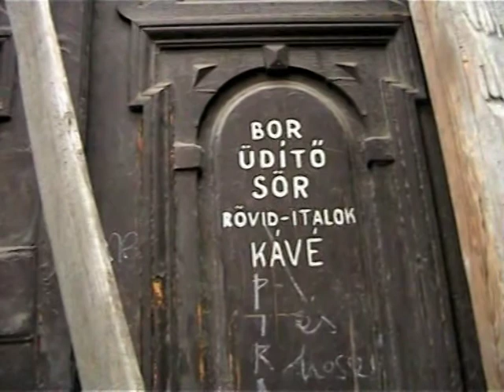Romok a belváros közepén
Kazinczy u. 2., Pécs belvárosának közepén. Már csak a felvételen látható romok maradtak a hajdan jobb napokat látott Kazinczy Étterem épületéből. Romok, gaz, törmelék. Igaz, ez is egy látványosság ha azt vesszük.